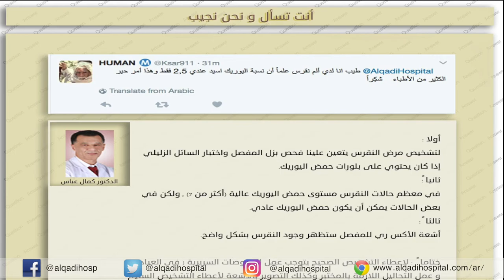Al Qadi Specialty Hospital Presentation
American Hospital Management Company's CEO, Randall Arlett's presentation of Al Qadi Specialty Hospital, AHMC's Saudi Arabian flagship, to Prince Jalawi & KSA Minister Of Health, Tawfig Al Rabiah